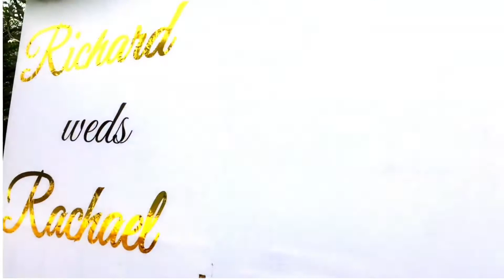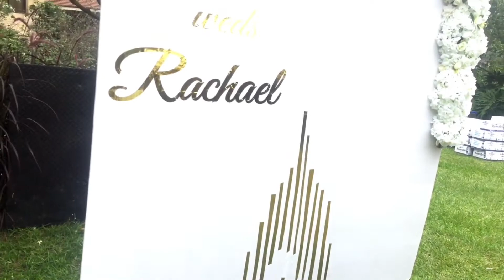Beautiful Outdoor Floral Rustic Wedding Decoration Ideas | HOMEDREAM